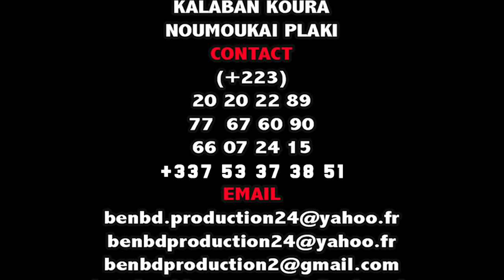Dans Les Reponses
L'artiste Comédien ZANGOLO est un jeune Comédien de Bamako qui joue dans le groupe YELEBOUGOU et qui est très très aimé de nos jours partout au Mali et le voilà dans Les Réponses pour vous les fans avec le soutien de son LABEL UNIVERSEL BEN BD PRODUCTION INTERNATIONALE aux contacts: 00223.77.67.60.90 ou 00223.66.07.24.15 ou 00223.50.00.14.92 ou sur internationale au: 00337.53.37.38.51 ou par E-mail: /